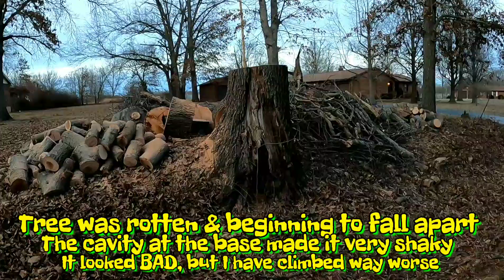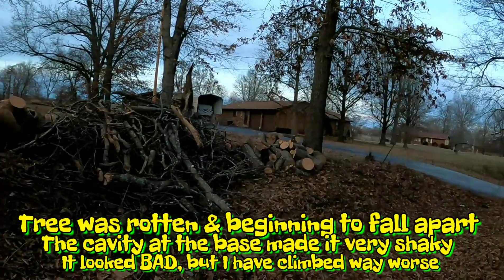⚠️Tree Climber Takes Down Big Oak With Large Cavity At The Base⚠️ / CAN'T BE DONE‼(part two)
They said it couldn't be done, because they couldn't do it. Everyone has a HiddenTalent & mine is ClimbingBadTrees